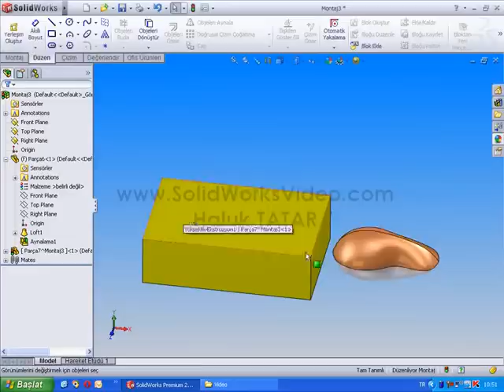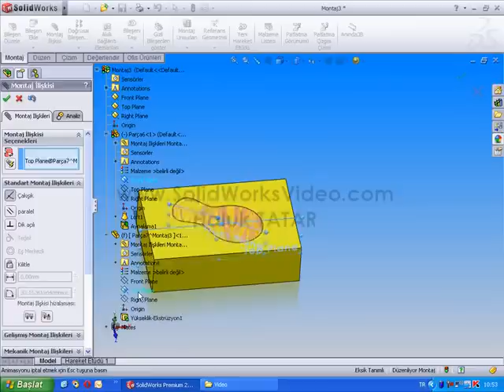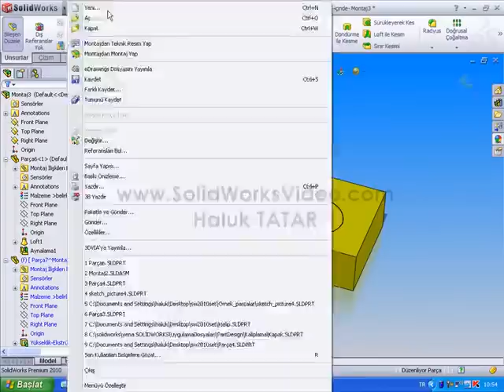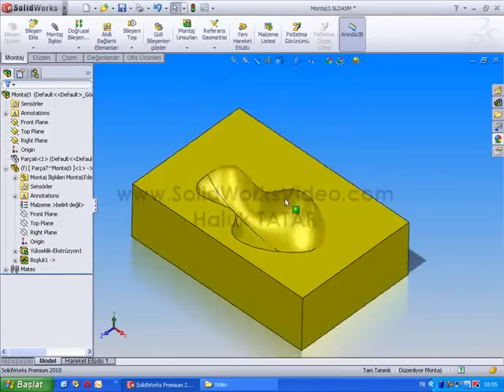SolidWorks Cavity Boşluk 2